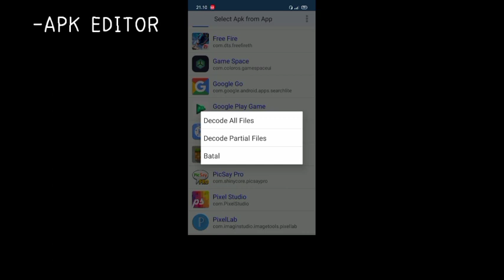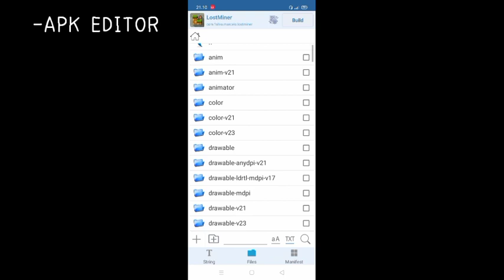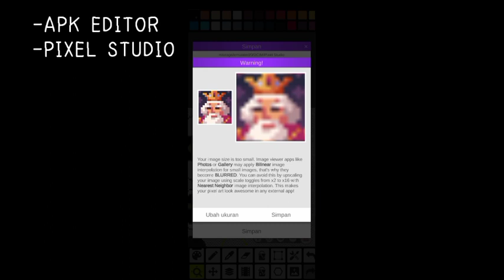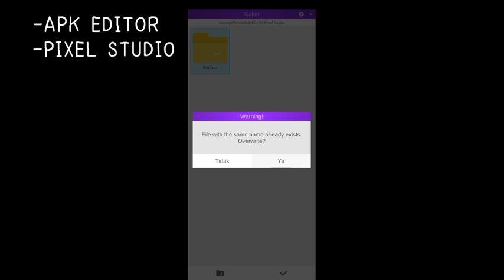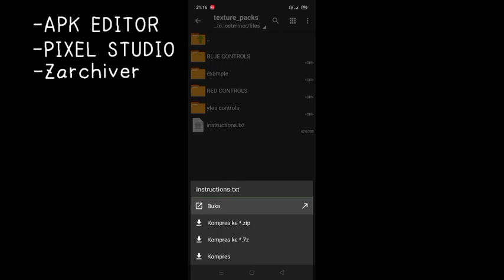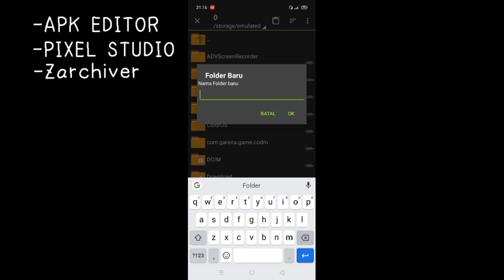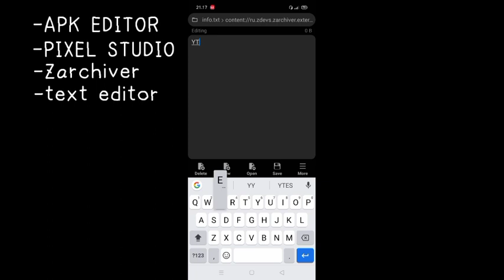CARA BUAT TEXTURE PACK DI LOST MINER!!!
🎧HEADSET BATTER QUALITY🎧

📌Link pixel studio

📌link zarchiver

📌Link text editor

📌Link apk editor

📌Blue control